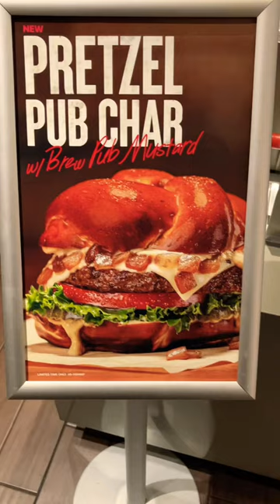Habit Burger’s new Pretzel Pub Char is a MUST